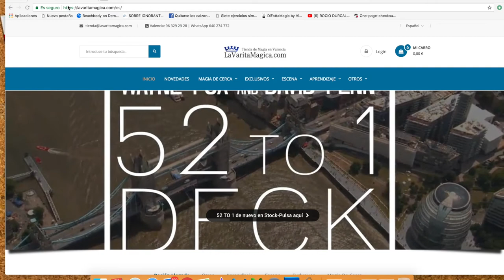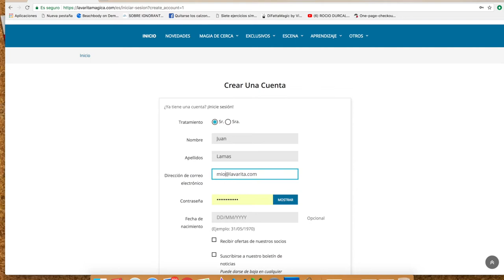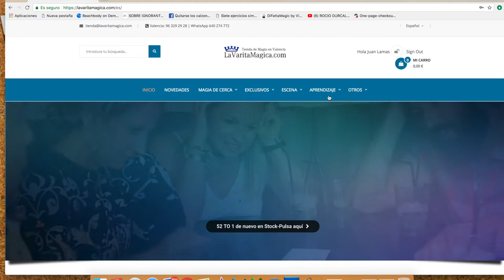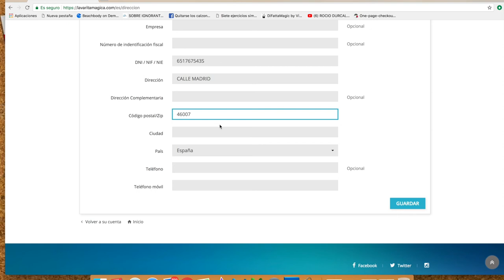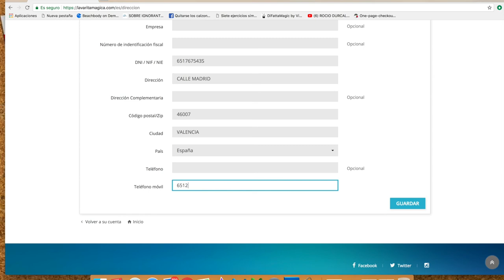Como registrarse en nuestra web | LaVarita.com ✔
En este tutorial se muestra como hacer el registro en la varita mágica, de forma fácil y sencilla.